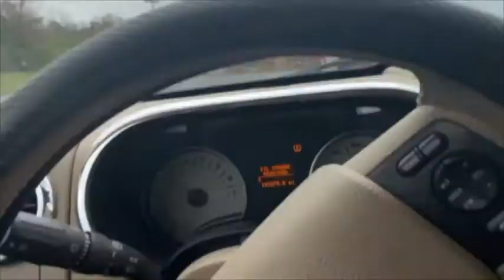My First Christmas Tree/ Christmas shopping/Hobby Lobby/VLOGMAS DAY 1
🎄HAPPY VLOGMAS! 🎄
Today's vlog is my Roomate and I getting our first Christmas tree since we both have moved away from home for the first time.

Camera I use ; cannon G7 x mark ii 📸
How I edit; Imovie 🎥